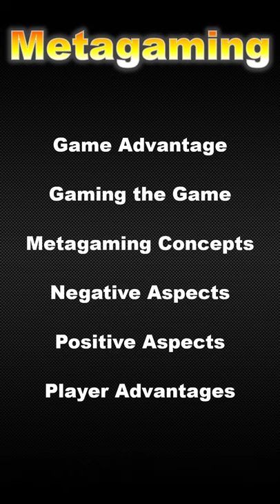Metagaming - What is Metagaming in Gaming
What does Metagaming mean in Games? Metagaming is when a player uses knowledge or information from outside the game to gain an advantage. This video will define and explain the meaning of the Game Term Metagaming.

Metagaming Definition, Metagaming Meaning, Metagaming Explained, Metagaming Explanation, Metagaming Defined

Welcome to Deconstruction Gaming’s Guide to Gaming Terms. In this video we will explore the term Metagaming. So what does Metagaming mean? Metagaming is when a player uses knowledge or information from outside the game to gain an advantage.

Sometimes seen as gaming the game, Metagaming has both positive and negative connotations. Everything from Min Maxing character stats, watching a player’s gaming patterns, and stream sniping could fall within the Metagaming concept. At the negative end of the spectrum, this external knowledge could fall into exploiting and cheating behaviors. On the positive side, Metagaming could be linked to improved strategies and different approaches to game encounters. Both give the player some advantage in the game. Like many things in gaming, the reaction and acceptance will vary depending on the specific actions and circumstances of the situation.

I hope this helps explain what Metagaming means in Gaming Terms.

Go watch, play, or create something great!

For more gaming terms please check out our Gaming Terms playlist and to suggest a gaming term leave it in the comments below or contact Deconstruction Gaming via our social media channels.

⋙⋙ CHANNEL DESCRIPTION ⋘⋘
Deconstruction Gaming is dedicated to exploring and explaining all things gaming. Whether you watch, play, or create, Deconstruction Gaming is here to answer your questions, improve your knowledge, and foster your understanding and passion for video games.

Utilizing analysis and explanation, Deconstruction Gaming strives to improve your gameplay experiences, capabilities, and outcomes of game systems and mechanics.

Our mission is to provide information to increase your familiarity of games, development processes, and societal benefits of games and gaming culture.

Join us in celebrating video games, the players playing them, and the developers creating them.

Watch, Play, or Create Something Great!